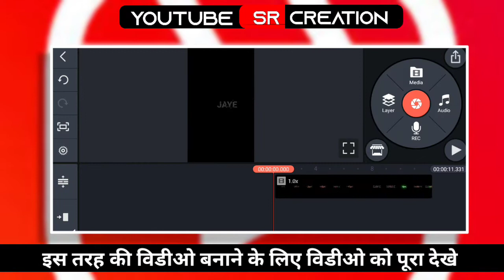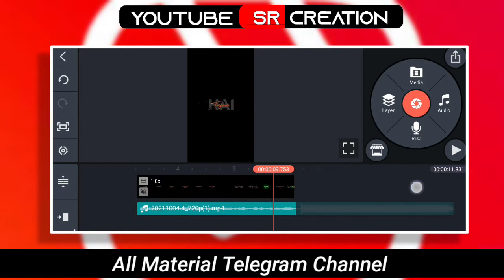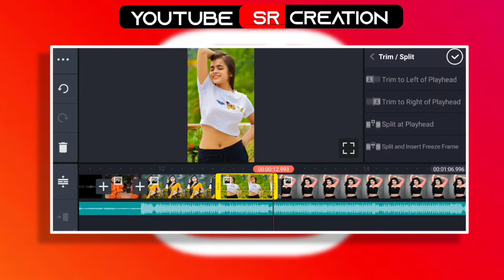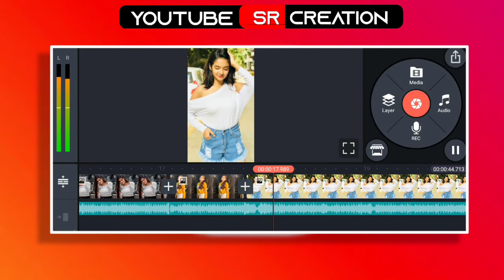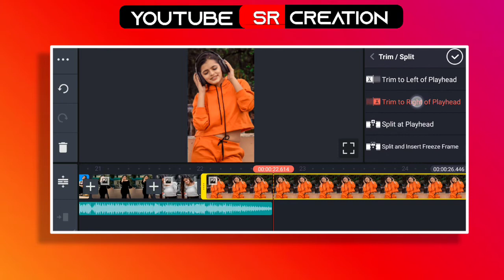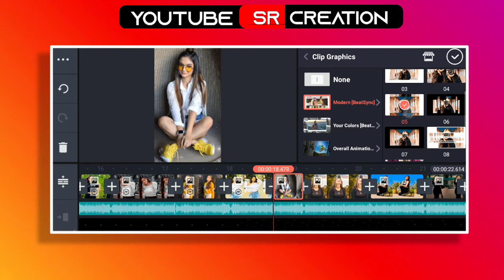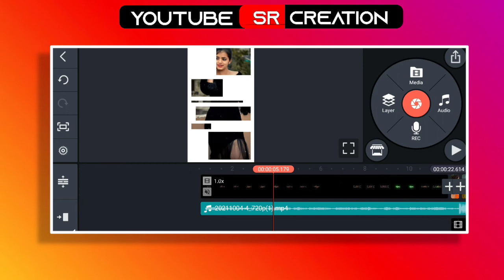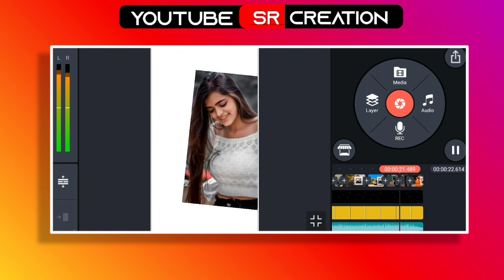Trending beatsync shake effect status editing || Kinemaster lyrics video editing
About this video :

 Dosto is video me maine bataya hai ki aap New Beat Sync status video  kaise edit kar sakte hai Kinemaster APK se . I hope ye video aapko pasand aayega...

Kinemaster lyrics video editing hindi

Kinemaster lyrics video editing tutorial

how to create lyrics video in kinemaster

Kinemaster motion editing

status editing

3d status video editing

new trend reels viral video editing instagram

reels viral video editing tutorial instagram reels

viral trending video editing shake effect reels

reels editing